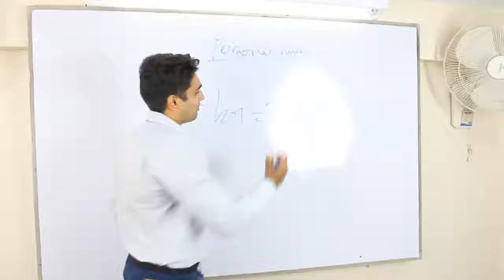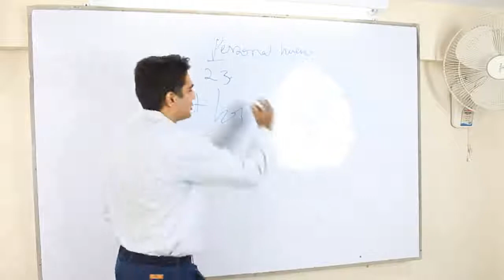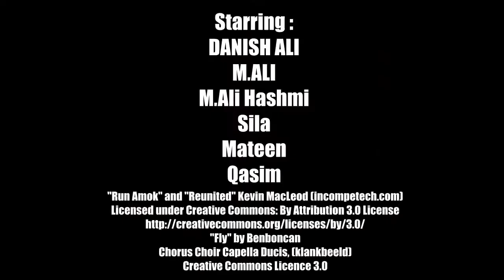The Smelly Guy Goes To College - By Danish Ali